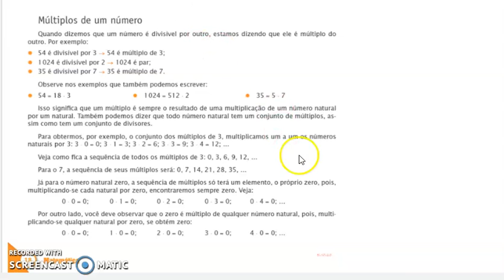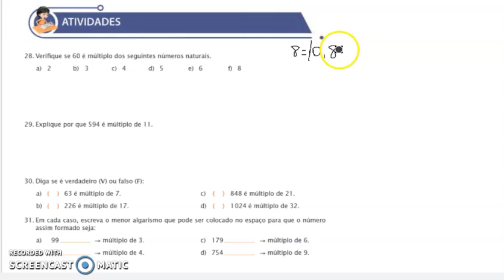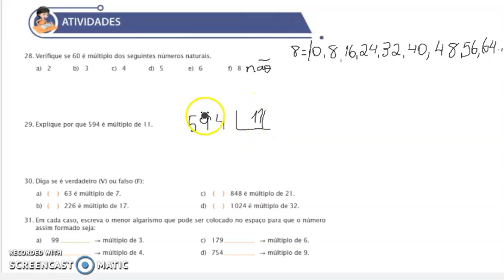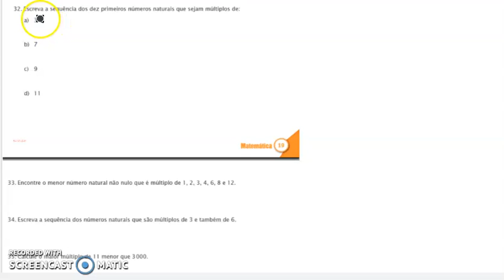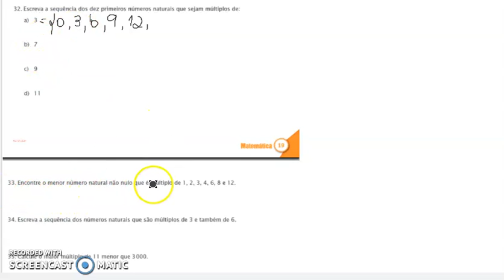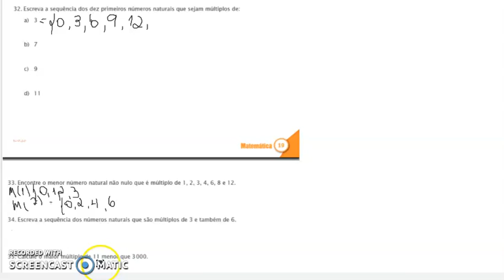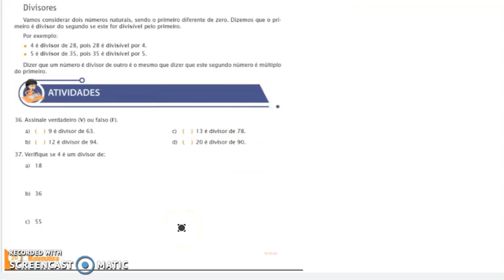6ºANO MAT PARTE 1 AULA DIA 24 8 21 APOST USE